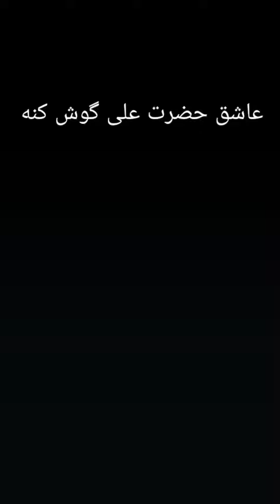حب علی 💚🤍❤️🇮🇷🇮🇷🇮🇷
چو ایران نباشد تن من مباد.

خلیج همیشه فارس !

Persian Gulf  forever !                  💪💪💪  💚🤍❤️

پاینده ایران                                                 ♥️🤍💚🇮🇷🇮🇷🇮🇷